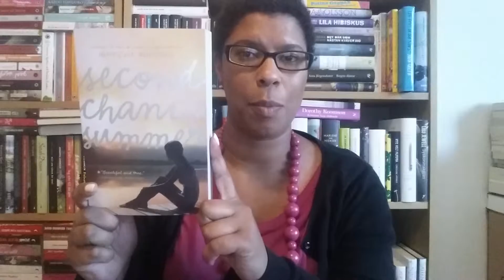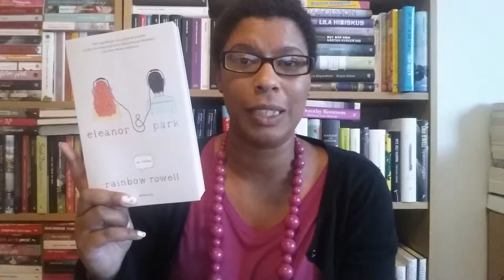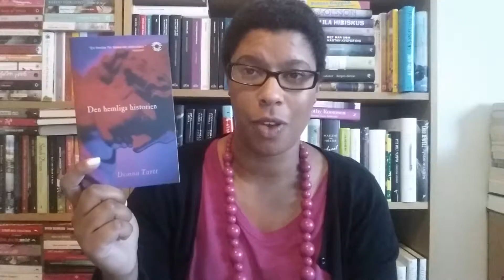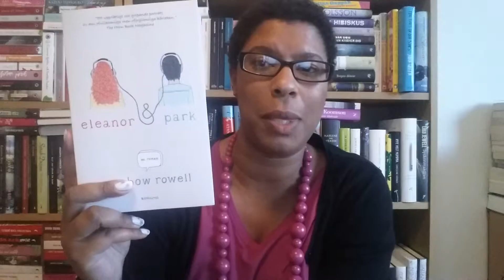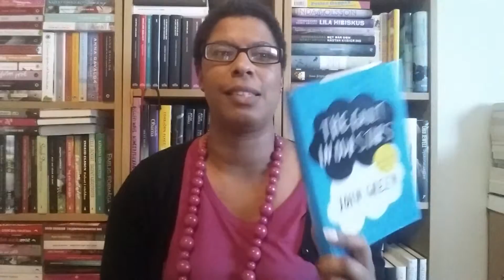Sommarenkäten 2014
Jag svarar på en bokenkät om den planerade läsningen 2014.